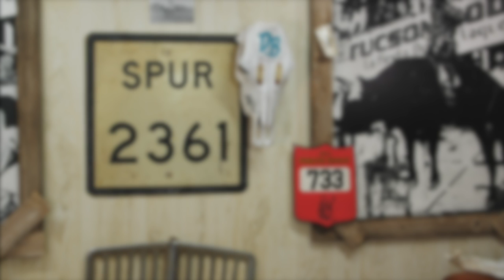Who is Dale Brisby!?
Dale Brisby is a legendary bull riding gypsy soul that is always on to the next one! He loves spurring big brahmer necks for big money checks. you can find him at the pay window, behind the bucking chutes, in the chute, or even busting broncs and tearing down honky tonks! He's been 90 in Maine, Spain, Spokane, and Ala-bame! Thank you for taking a moment to enjoy his shenanigans on the road, at a rodeo, or at home at Radiator Ranch! You can enjoy his everyday on any major social media platform. Thanks again for joining! Also check out some of his amigos below!!